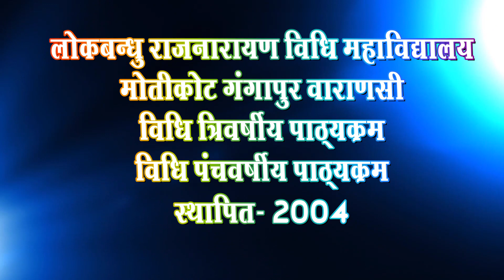PROF ANAND KUMAR SPEECH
Prof Anand Kumar from JNU New Delhi delivered a lecture on topic of Democracy and Dictatorship on 18/01/24 at Lokbandhu Rajnarayan Law College Varanasi Estd 2004